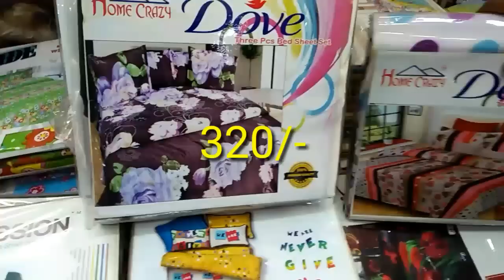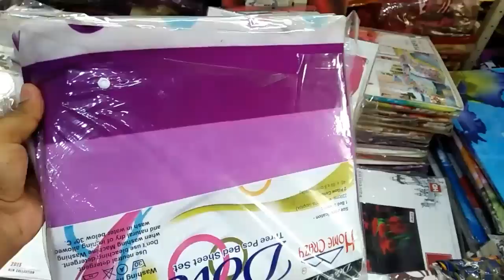curtain, bedsheet wholesale market//पर्दे ,बेडशीट, कंबल की होलसेल मार्केट//wholesale market of delhi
Namaskar dosto Aaj mai aapko leker chalta hoon Chandani chownk Delhi ki, bedsheet and curtain wholesale market .yahan aapko Sabse saste towel, blanket, bedsheet mil jayenge, so, let's buy for your business and personal use.
Address
Katra pyarelal
 Chandani chownk
Delhi -6